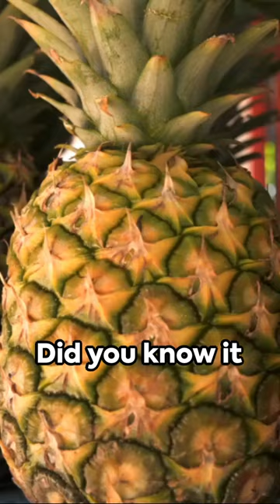write in the comments if you did know about any of this facts